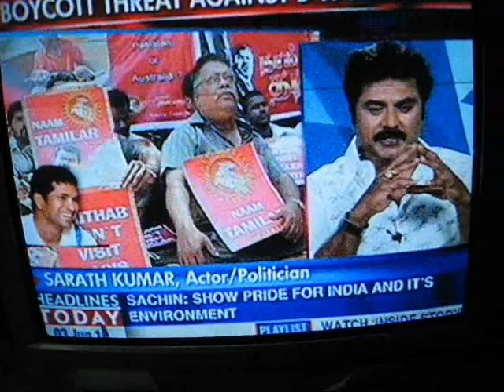Debate on IIFA issue On Headlines Today - TV, 3June10 - Part1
Debate on IIFA in Headlines Today , Parrticipants - IIFA, Tamil Film Industry, Save-Tamils, Headlines Today Editor